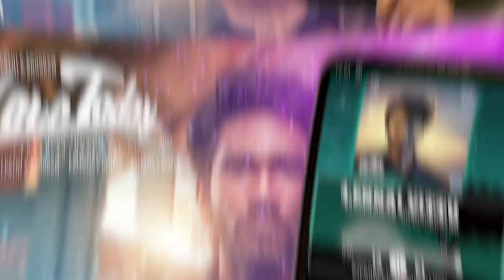Love Today - Jukebox | @PradeepRanganathanchannel | Yuvan Shankar Raja | AGS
Saachitale - 00:00
Ennai Vittu - 03:59
Pacha Elai - 08:03
Ennai Vittu (Yuvanshankar Raja Version) - 11:34
Mamakutty - 15:26

Produced by :
Kalpathi S.Aghoram
Kalpathi S.Ganesh
Kalpathi S.Suresh

CAST : Pradeep Ranganathan, Sathyaraj, Yogi Babu, Ivana, Radhika Sarathkumar, Raveena,Finally Bharath,Adithya Kathir,Aajeedh Khalique, Vijay Varadaraj, Akshaya Udayakumar.

CREW :
Written, Lyrics & Directed by : Pradeep Ranganathan
Creative Producer : Archana Kalpathi
Executive Producer : S.M.Venkat Manickam
Associate Creative Producer : Aishwarya Kalpathi
Dop : Dinesh Purushothaman
Editor : Pradeep E Ragav
Art director : MKT
Music Director : Yuvan Shankar Raja
Choreographer : Sandy
Costume designer : Pallavi Singh, Sher Ali
Action Director : Miracle michael
Sound design : Sync Cinema
Sound Mixing : Tapas Nayak
Production Executive : M.Senthilkumar
Publicity Designer : Venky
PRO : Nikil Murukan
Stills : S. Murugadoss
Costumer : Prasad
Makeup : Kuppusamy
DI : Prasath Somasekar
Vfx : Knack Studio

Assistant Directors : U.Bhaskar, Ramesh Narayanan, Deepan Raj, Deselva, Vijay Prakash, Maria Elanchezhian, Subash Raj.K, Ajay Gurunathan, Manikandan. C

Background Score Credits:

Keyboard  Programmer : Rajesh
Flute: KJ Vijay
Female Harmonies: Charu, Hemambika,Anushya
Conduction: Senthildass
Recording Studio : U1 Records

Background Score Sound Engineer:
 M Kumaraguruparan - U1Records

Track Name:  Ennai vittu

Song Composed, Arranged and Produced by: YuvanShankarRaja
Lyrics : Pradeep Ranganathan
Singer : YuvanShankarRaja, Sid Sriram
Cello solo: R Selvaraj
Female Harmonies : Sharmila,Anushya,Priya Mali
Vox conduction: Sam
Song Produced and Recorded @ U1 Records
Recorded by Jerin C Raj, Kausikan Sivalingam, Kumaraguruparan M -U1Records

Track Name:  Saachitaalae

Lyrics : Pradeep Ranganathan
Singer : YuvanShankarRaja
Recorded by Jerin C Raj

Track Name:  Pacchayela

Lyrics : Pradeep Ranganathan
Singer : YuvanShankarRaja, Mathichiyam Bala
Male Harmonies : Narayanan,Aravind,Shenbhagaraj
Recorded by  Kumaraguruparan M-U1Records

Track Name:  Mamakutty

Lyrics : Pradeep Ranganathan
Voices: Savita Reddy,Pradeep Ranganathan,Naveen
Nadhaswaram: Bala

All songs
Mixed and mastered by Ramji Soma
Assisted by Ashwin Raj
Mixed and mastered at Unique Studios and Sound Stage